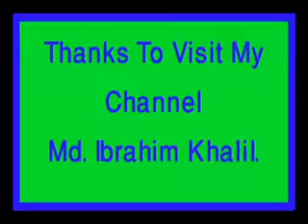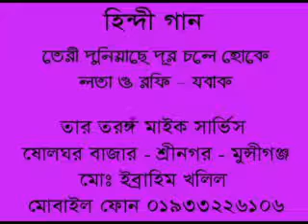TERI DUNIYA SE SUR - Lata Mungeshkar , Rafi